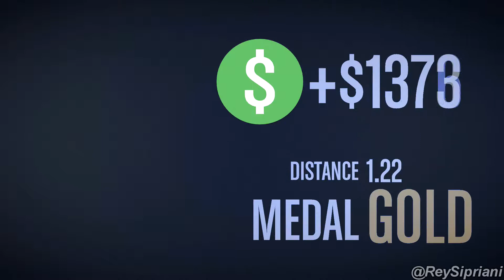GTA Online - San Andreas Flight School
Part 1 of 3 trying to earn money any way possible as a starting character. Meeting Lester Crest, Dom's phone call, Flight school enrollment